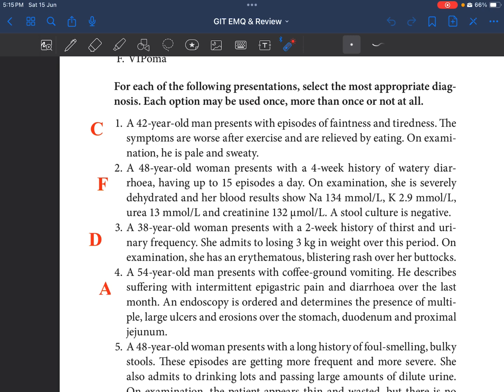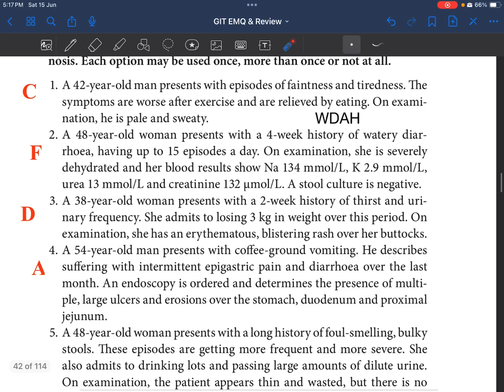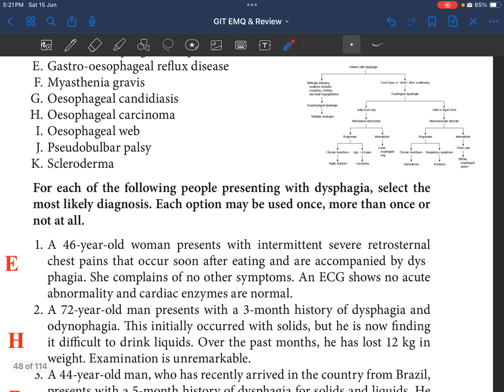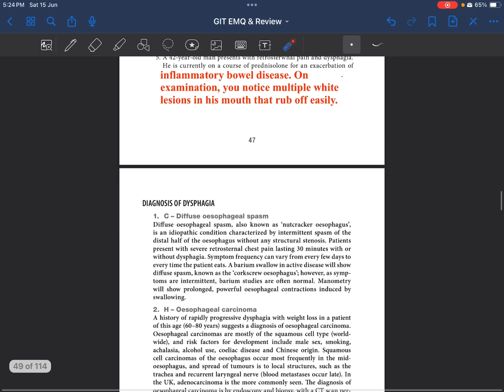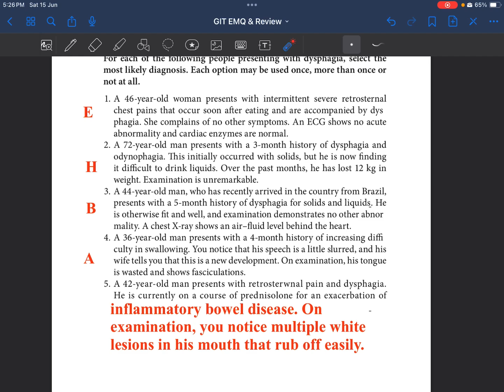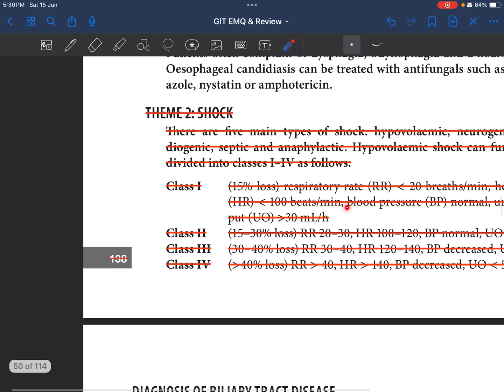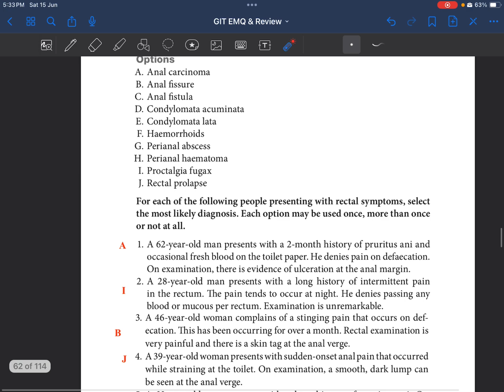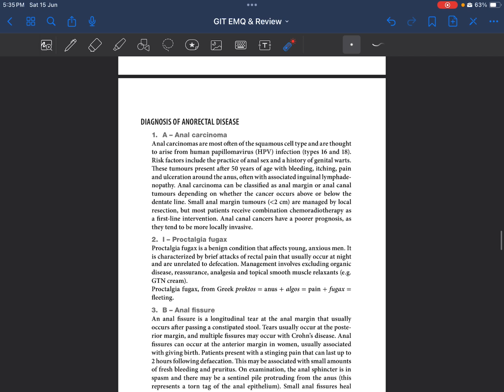EMQ About Surgery | Pancreas & Dysphagia & Biliary tract & Anorectal diseases | 4 Themes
يرجى الإشتراك في القناة